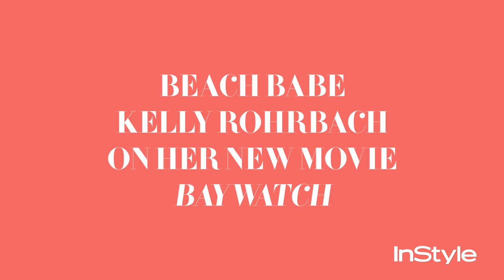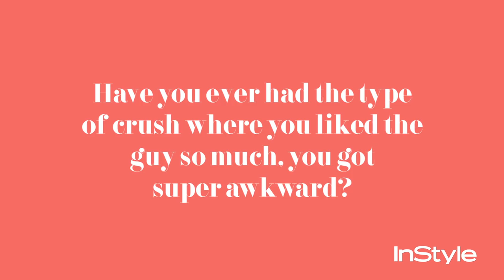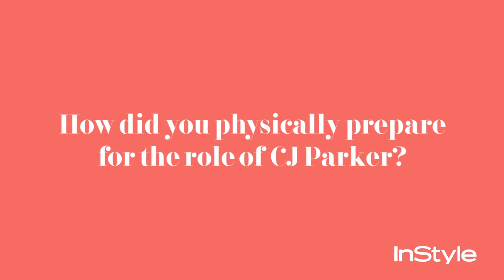Kelly Rohrbach Admits Co-Star Zac Efron’s Abs Were Hard to Miss | InStyle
That iconic red one-piece swimsuit may be the star of Baywatch, but you won’t be able to miss 27-year-old actress Kelly Rohrbach. Watch our full interview with the star above.